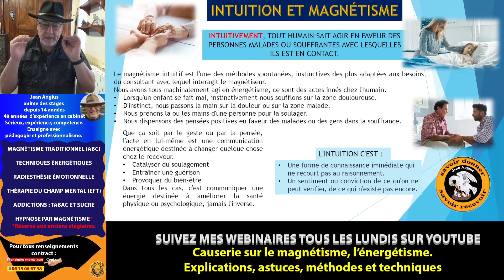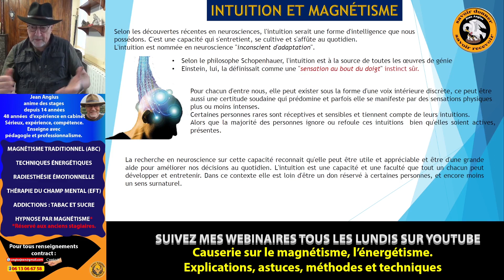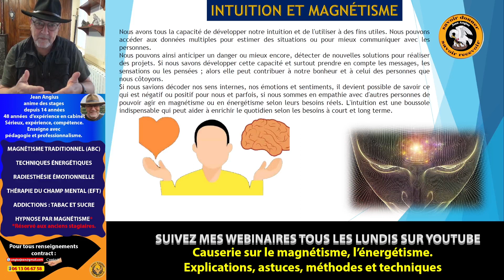Développez votre intuition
L'intuition et votre empathie naturelle